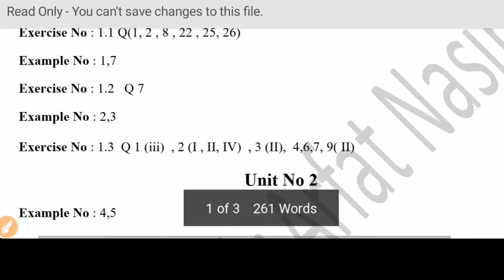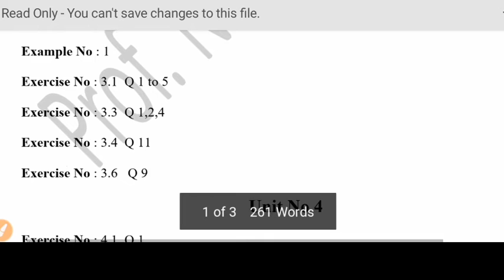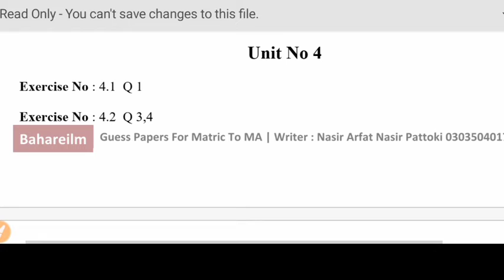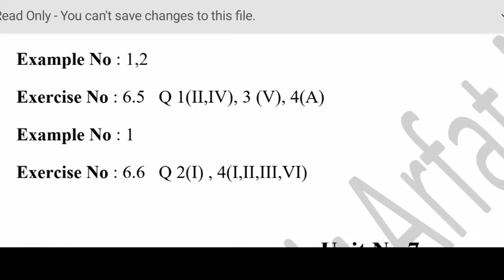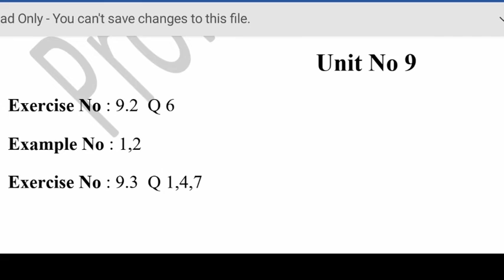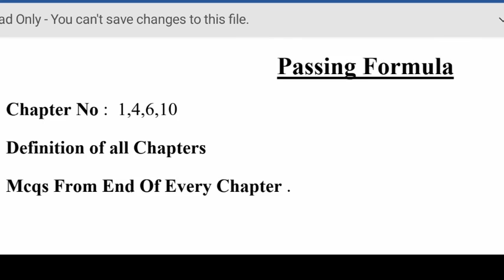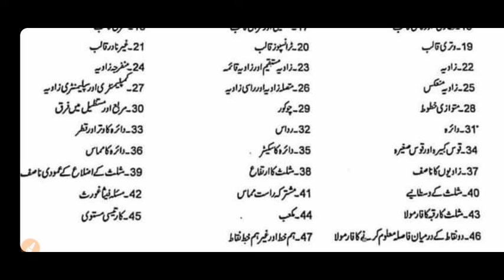General Math 10Th Class Supply Guess 2020 - Arts Math 10th Paper 2020 ll Math Arts Board Questions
10Th General Math Most Imp Questions 2020